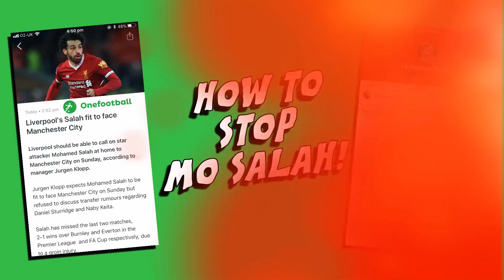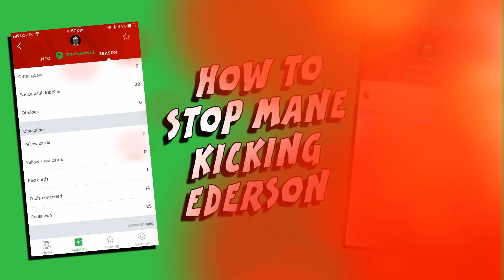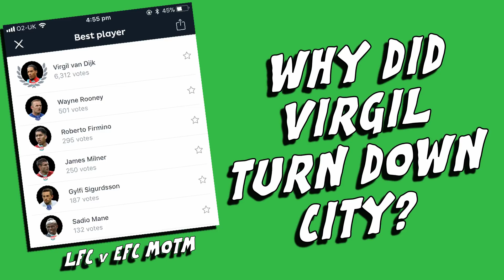⚽️LIVERPOOL vs MAN CITY!⚽️(The 442oons Story So Far...)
👤442oons was created by one man, me, Dean Stobbart! I do the voices/scripts/ideas/directing/editing/characters ... and now, I've got three animators doing all the hard work, the animation!
Bravo Sam Dunscombe, Mike Myler, James Williams and Karl Hargreaves!